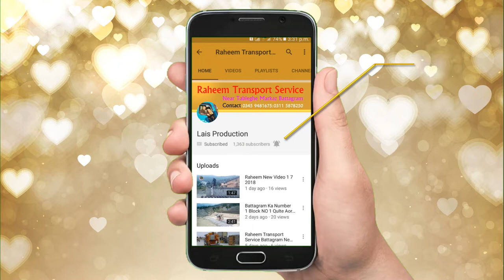Raheem New Video/20/7/2018/Battagram Tractor Make a Ground For Stocking of Blocks;,Sand and Bricks#2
Raheem New Video/20/7/2018/Battagram Tractor Make a Ground For Stocking of Blocks;,Sand and Bricks#2 Battagram New Video 2018

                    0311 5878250